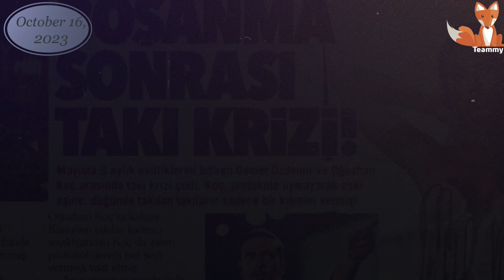Demet Ozdemir and Oguzhan Koç: Divorce with Complications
The marriage of Demet Ozdemir and Oguzhan Koç, which concluded with a quick divorce, continues to captivate the minds of Turkish journalists who report on a scandal between the former spouses arising from the actress's jewelry.